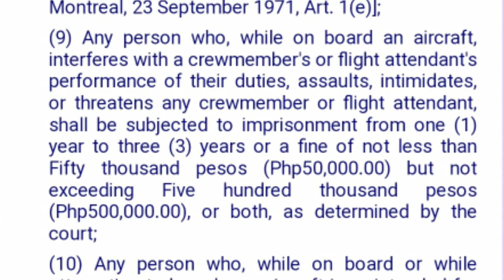A FLIGHT ATTENDANT LIFE: How Do You Deal With IRATE, UNRULY/RUDE Passengers?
Another video about a topic that was suggested by one of my subscribers in YouTube.😊😊

Dealing with irate, unruly and rowdy passengers is probably one of the toughest challenges that we face in our line of work.  It could actually escalate into a state that could risk the safety of the entire flight.  Your character, patience and self defense skill can be really tested in this kind of situation.  Always take the higher ground, loveys.  You'll never go wrong with that. 😉

References:
The Tokyo Convention 1963
Republic Act 9497 Chapter XI Sec 81 Clause 9